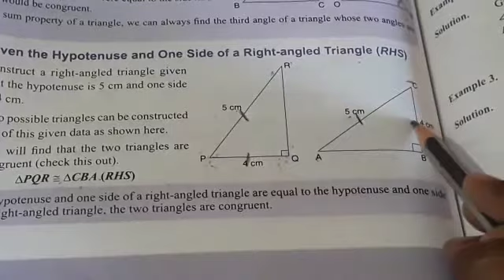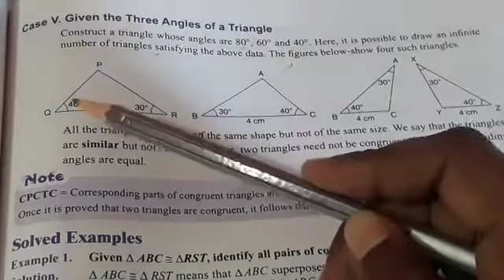Congruency of triangles